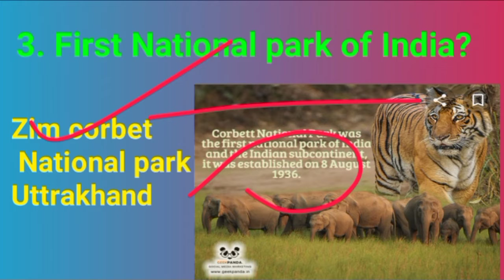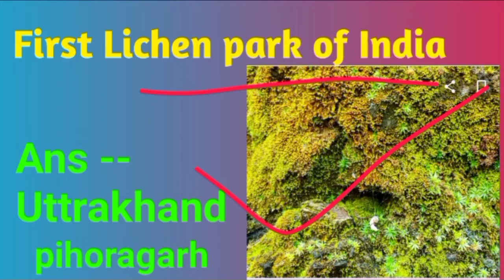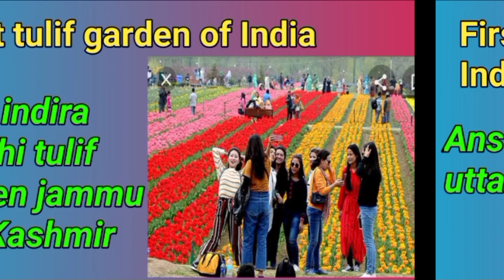ଭାରତ ନୂତନ ସ୍ଥାପିତ ପାର୍କ ଏବଂ ମୁଉଜିଓମ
Information

1. First fire park of India
2. first liken park of India
3. First sky - Cycling park of India
4. First tulifgarden of India

Join us in teligram